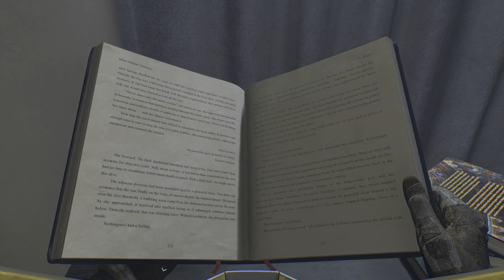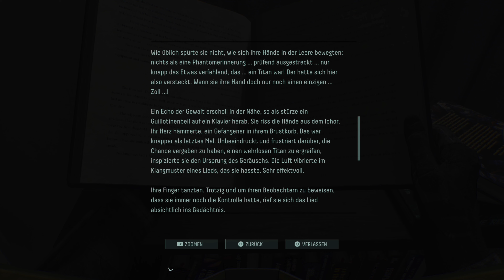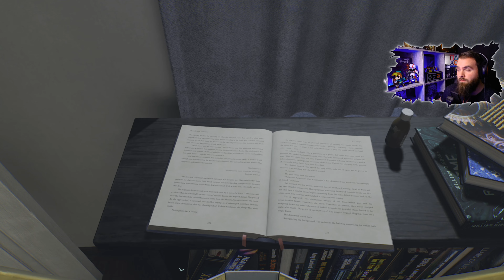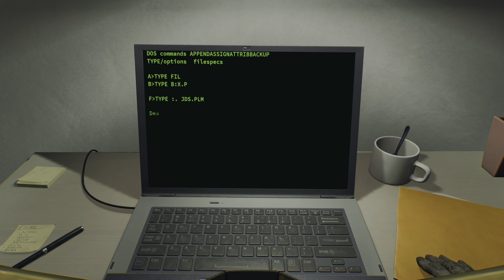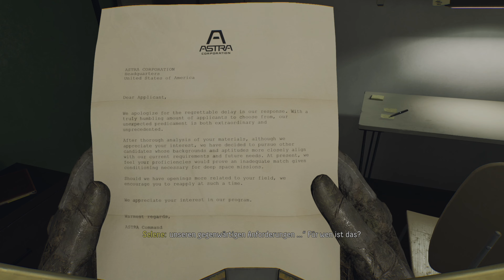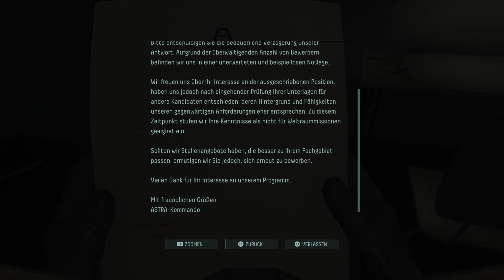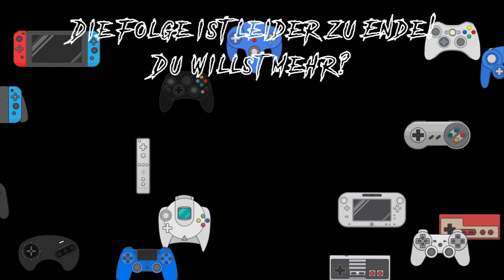RETURNAL | LP 05 - Eine Überraschung (PS5, 4K, Deutsch, Facecam)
(Let's play)

Über Returnal:

Durchbrecht den chaotischen Zyklus auf dieser fremden, wandelbaren Welt.

Nach ihrer Bruchlandung auf einem Planeten, der sich ständig verändert, muss sich Selene durch die kargen Überreste einer uralten Zivilisation kämpfen, um wieder zu entkommen. Völlig von der Außenwelt abgeschnitten, ist sie gezwungen, mit aller Macht ums Überleben zu kämpfen. Dennoch muss sie sich ein ums andere Mal geschlagen geben und ihre Reise immer wieder von vorne beginnen.

Beim Erforschen des Roguelike-Gameplays werdet ihr schnell merken, dass sich nicht nur der Planet mit jedem Zyklus verändert, sondern auch die Gegenstände, die euch zur Verfügung stehen. Mit jeder Zeitschleife müsst ihr neu kombinieren, Grenzen überschreiten und jedes Gefecht mit einer neuen Strategie angehen.

Die düstere Schönheit der verfallenen Welt um euch herum bietet dank atemberaubender Grafikeffekte jede Menge packender Überraschungen. Erlebt ein Abenteuer voller riskanter Gefechte mit zahlreichen Waffen sowie unter die Haut gehende Wendungen in schonungslosen und kontrastreichen Umgebungen. Ewig begleitet von Rätseln und Mysterien, erkundet ihr die erbarmungslose Welt und kämpft euch stets aufs Neue den Weg frei.

Die wandelbare Welt von Returnal spornt euch an, im Angesicht der Niederlage immer und immer wieder aufzustehen, um euch neuen und abwechslungsreichen Herausforderungen zu stellen.

Titel: Returnal
Genre: Rogue-like, Adventure, Third-Person-Shooter, Psychologischer Horror, Spekulative Fiktion, Societal
Entwickler: Housemarque
Publisher: Sony Interactive Entertainment

Mo: 18:00 Uhr | Do: 19:30 Uhr
Sa: 09:30 Uhr | So: 19:30 Uhr (jede ungerade KW)